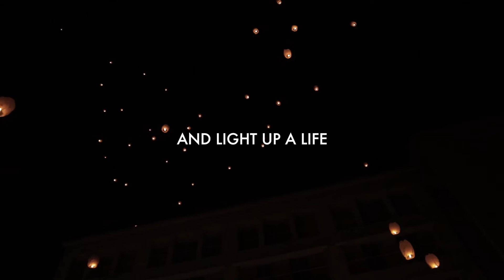Light of Hope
We shed a light of hope and justice for the memorial of all the port explosion victims in Beirut 🕯